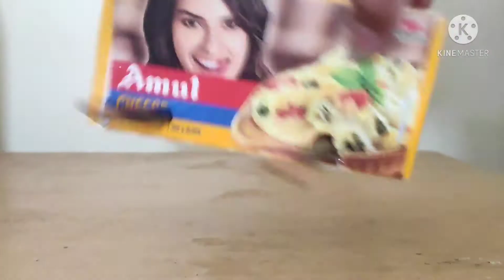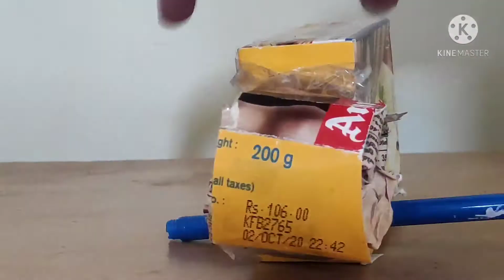How to make hotwheels monster truck with cardboard ?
clay name is fevicryl mouldit clay

How to make hot wheels car with cardboard ?